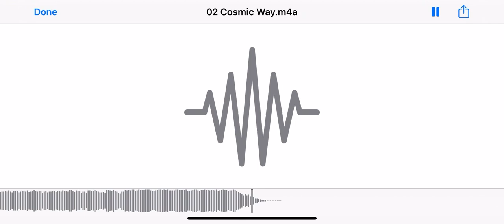Jesse Camp - “Cosmic Way”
Produced by Adam Hamilton